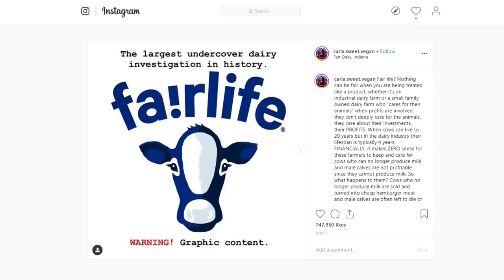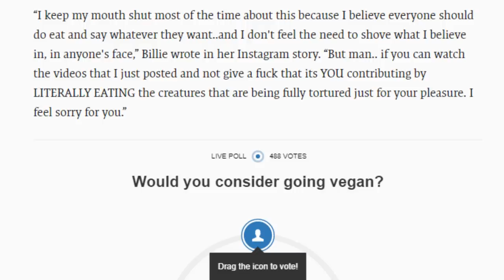Billie Eilish is Shoving the Vegan Diet Down our Throats